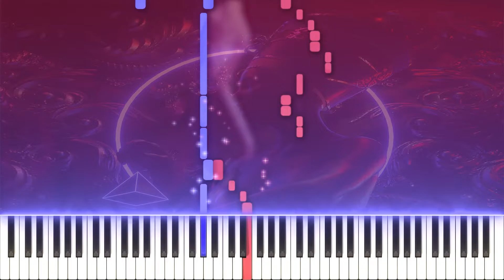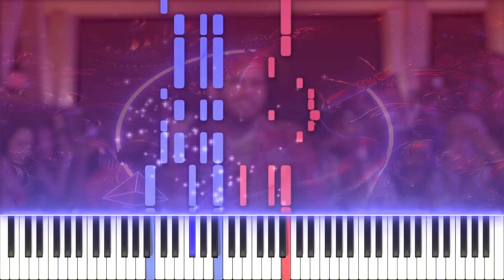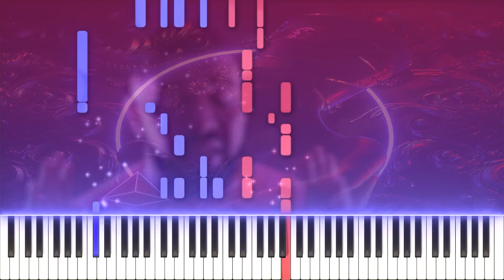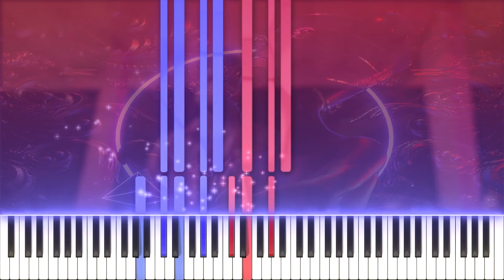No Guidance | Chris Brown (feat. Drake) // Piano Synthesia Cover & Tutorial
Hey all! This is my piano cover of No Guidance by Chris Brown. Hope you enjoy!

My next video is going to be Last Surprise from Persona 5. I do have some plans after that but if you guys want to make any requests I'd be happy to check those songs out too!

NAMELESS NOTES